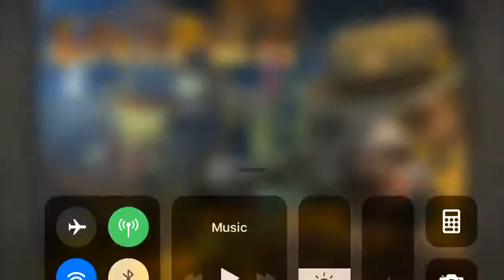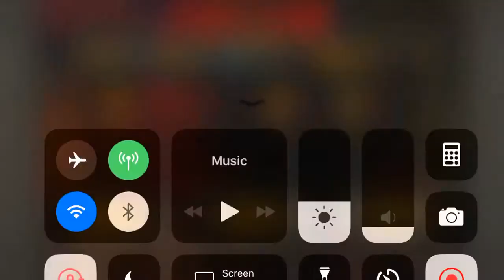Call of Mini Sniper - iPhone Gameplay